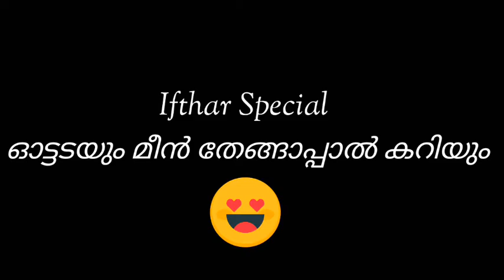Ifthar Special| Ottadayum Meen Thengapal Curryum Recipe In Malayalam| Shabnas Media| Ep:18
Hello freinds. Please leave your valuable feedbacks, precious comments about this video. If u have any suggestions pls inform me through comments or email.